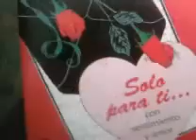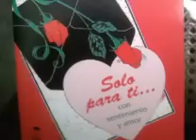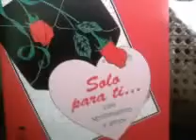Grupo Miramar- Lagrimas Son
Esta Bonita Cancion Que Otro Grupo Ya La Habia Grabado Antes Y Esta Vercion Se Escucha Muy Bien!